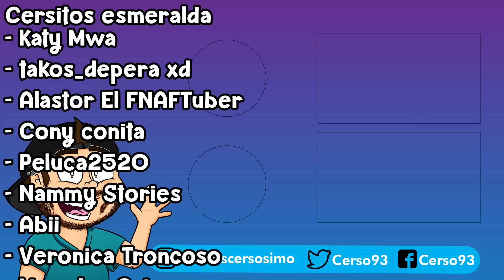😭 Mi PAPA no ME DEJA IR a la ESCUELA en OHIO 😨 Cerso roblox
Hola a todos! Yo soy Cerso y hoy en Cerso roblox en español mi papa no me deja ir a la escuela en ohio a las 3 am en este obby o escape de roblox